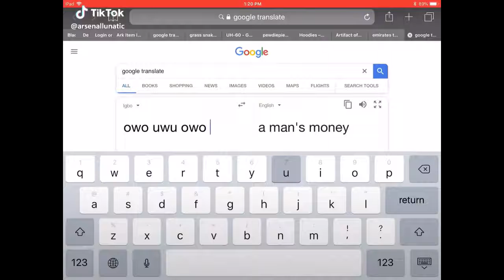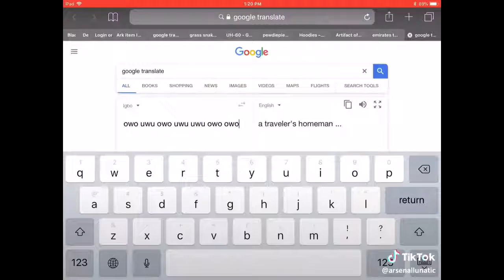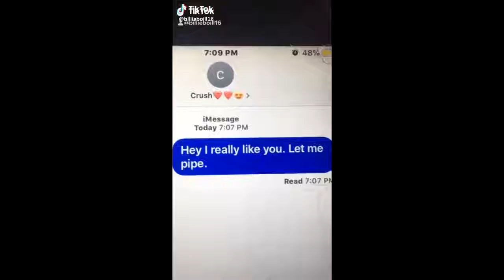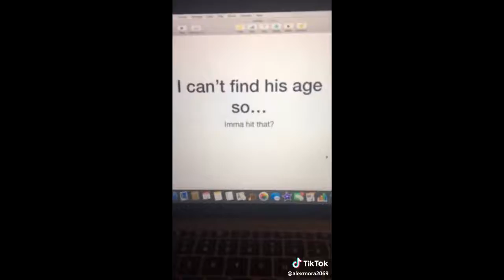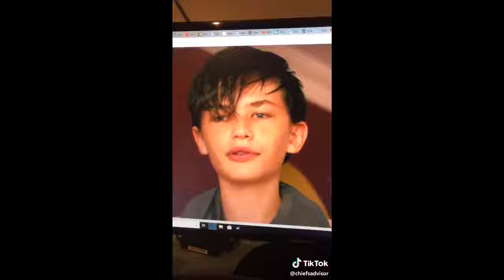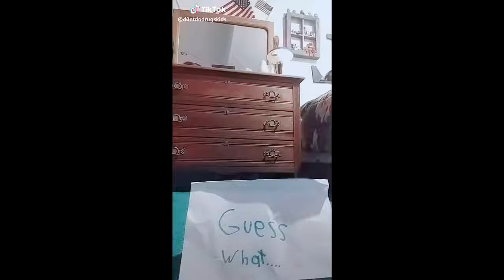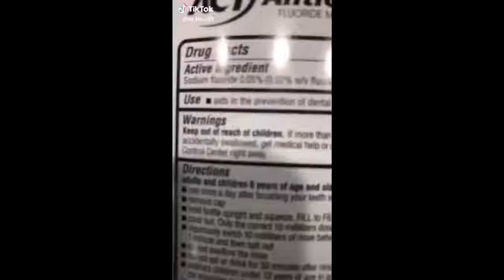Funny Tik Tok Ironic Memes Compilation V35 FURRYWAR TIK TOK TROLLS IRONIC TIKTOKS